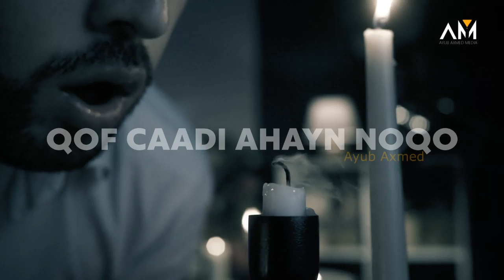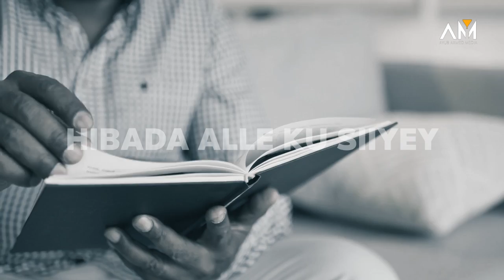Qof caadi ahayn noqo